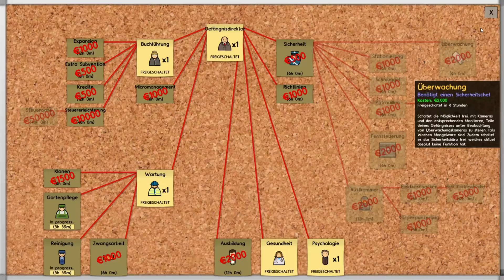Prison Architect #006 - Zellenblock B [Deutsch] [Alpha 28] [HD+]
Spiel: Prison Architect
Schwierigkeitsstufe: Normal
Kartengröße: Normal
Plattform: Steam // PC
Version: Alpha 28
Genre: Early Access, Indie, Simulation, Strategie
Entwickler: Introversion Software
Publisher: Introversion Software

Spielbeschreibung:
Prison Architect befindet sich zurzeit in der Entwicklungsphase und kann unter anderem über die Onlineverkaufsplattform Steam oder direkt bei Introversion gekauft werden. Dabei erfolgt der Verkauf nach einem Prinzip, wie es bei Kickstarter üblich ist: Der Käufer erhält, je nachdem für welche Ausstattung er sich entscheidet, unterschiedliche Bonusartikel (beispielsweise andere Spiele von Introversion) kostenlos dazu.

In Prison Architect übernimmt der Spieler ähnlich Theme Hospital die volle Kontrolle über ein Gefängnis, das er nach und nach aufbaut. Dabei müssen die Bedürfnisse der Häftlinge durch das Bauen unterschiedlicher Räume und Personalmanagement erfüllt werden.

Prison Architect ist ein Aufbau- und Strategiespiel welches von der Firma Introversion Software entwickelt wird. Unsere Aufgabe ist es, uns um die vielen wuselnden Insassen zu kümmern und Aufstände blutig niederzuknüppeln. Ein wunderbarer Zeitvertreib.

Unterstützt mich mit einem Amazon Einkauf:
» Technik Schnäppchen